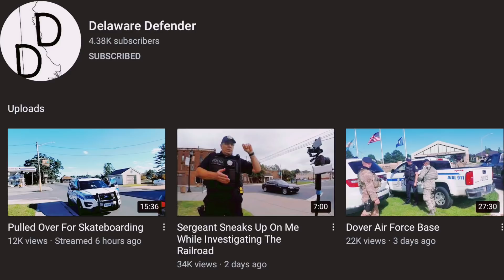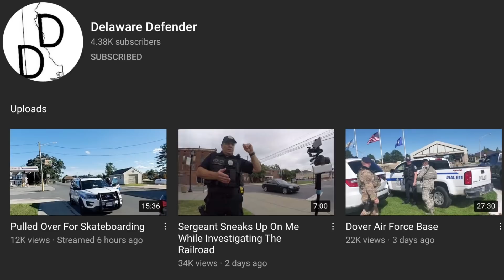Bizarre Detective has it out for skateboarder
Delaware Defender